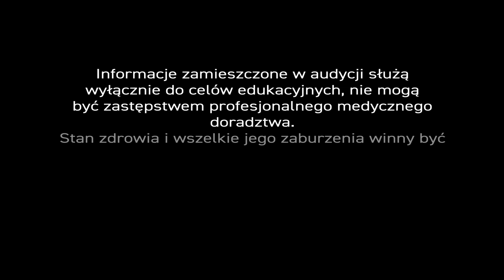PiszeBabaDoZielarza 🧙‍♂ - odc. 47 - Bóle 💥 stawów i kręgosłupa ⛓.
Jedną z naszych najbardziej charakterystycznych cech 🇵🇱 narodowych jest nieustanne narzekanie. - Utyskiwanie na 💥 ból kręgosłupa ⛓ i trzeszczące stawy przewija się w co drugiej rozmowie. - Na szczęście, przyroda 🍀 jakby to przewidziała. - Możemy zatem korzystać z całego arsenału substancji naturalnych 🌿, które nie tylko pomogą nam złagodzić ból, ale też odbudować włókna kolagenowe i chondrocyty – budulec komórkowy 🧬 chrząstek.

Mało tego. - Tu uśmiecham się równie szeroko do 💇‍♀ pań i 💇‍♂ panów. – Surowce 🌿, o których jest dzisiejszy program potrafią o wiele więcej. - Myślę, że każdy dorosły człowiek 👫 marzy o tym, by jego skóra była wciąż młoda - jędrna i zdrowa...

Pani Zofia i pan Grzegorz umieścili na naszym portalu wpisy, na które nasz ekspert odpowiedział na wizji:

„Co na chondromalację chrząstki? Strzela 💥 mi w kolanach i chrupie. Mam bolące stawy.”

„Silny ból nadgarstka od 2 miesięcy i strzelanie kości bez urazu, Żadna maść nie pomaga. Wizyta u 🧑‍🔬 ortopedy za miesiąc, bo czekam na wynik rtg z opisem.”

👨‍⚕W przypadku dolegliwości stawowych i mięśniowych stosujemy dwa rodzaje terapii – terapię doustną i terapię działającą zewnętrznie. Zarówno w jednej i drugiej terapii – zioła 🌿 sprawdzają się świetnie.

W aplikacji zewnętrznej stosujemy produkty bogate w takie surowce jak arnika, żywokost, olejek dziurawcowy i olejki eteryczne – lawendowy, rozmarynowy, kamforowy oraz mentol, który schładza. Surowce można aplikować pod postacią 🛢maści czy żelu, ale w naszym Centrum Ziołolecznictwa 🏥 preferujemy substancje oleiste. Mamy taki preparat z olejem z pestek winogron wzbogaconym o ekstrakty z arniki i dziurawca oraz olejki – lawendowy, eukaliptusowy, kamforowy, goździkowy, rozmarynowy i miętowy. Nasz balsam ⚗ uzupełniamy o witaminę E. – Preparat ma tę niezwykłą własność, że leczy zarówno pacjenta, jak i terapeutę wykonującego masaż, gdyż znakomicie wpływa na stawy. Receptura wyśmienicie sprawdza się w terapii 🧤 manualnej.

Bywają jednak sytuację, gdy masaż nie jest potrzebny. – Trzeba tylko wetrzeć w bolące palce – substancję leczniczą. Wtedy preferujemy preparat 🏺 na bazie nalewki alkoholowej, który bardzo szybko się wchłania i nie pozostawia oleistych śladów.

Zewnętrzne działanie to jedno, ale w sytuacji problemów ze stawami – takimi jak uszkodzenie chrząstki stawowej 🦠 – trzeba przede wszystkim zwiększyć w organizmie ilość kolagenu. – Kolagen możemy przyjmować w diecie, w postaci galaretek 🍗 drobiowych, cielęcych czy nawet wieprzowych. To naturalna suplementacja, ale nie dla każdego. Na szczęście, przyrost kolagenu w organizmie następuje również wtedy, gdy w organizmie jest odpowiednio wysoki poziom witaminy C. – W naszym Centrum właśnie taki kierunek preferujemy i zalecamy pacjentom suplementację bazującą na 🌿 naturalnych surowcach takich jak ekstrakty z róży 🌹 i aceroli, które uzupełniamy o łagodnie działający na żołądek – askorbinian sodu, w celu uzyskania odpowiedniego poziomu witaminy C w aplikacji.

Do budowy włókien 🧬kolagenowych w organizmie wybornie nadaje się również krzem ze źródeł naturalnych. W tym celu stworzyliśmy w Centrum mieszankę 🌿 ziołową, którą podajemy również chorym na osteoporozę. Skomponowaliśmy ją z ziela skrzypu polnego (60%), owocu dzikiej róży (20%), ziela pokrzywy zwyczajnej (10%), ziela rdestu ptasiego (10%). Gotowanie tej mieszanki (nie parzenie) przez 20 minut powoduje przeniknięcie do odwaru dużej ilości organicznych związków krzemu, a krzem świetnie nadaje się do budowy włókien 🧬 kolagenowych – i to nie tylko w chrząstce czy kościach, ale także w tkance podskórnej i skórze, co sprawia, że skóra wygląda jędrnie i młodo. – Myślę, że akurat Panie 🧖‍♀ mogą przekonać się do takiego preparatu – bezapelacyjnie.

Jest jeszcze jedna substancja o wyjątkowych własnościach, którą używamy w przypadkach osteoporozy i złamań kostnych, bo znacznie przyspiesza zrost kostny i gojenie się ran. – To mumio wydobywane w górach 🏔 środkowej Azji. – Krem z mumio 🪔 znakomicie łagodzi dolegliwości kolan i stawów.

Na koniec, chciałbym wspomnieć o glukozaminie pozyskiwanej ze skorupiaków 🦐 morskich. – Do stosowania w chondromalacji nadaje się pierwszorzędnie. – Glukozamina bardzo dobrze komponuje się z ekstraktem z korzenia 🌱 hakorośli, który wykazuje działanie przeciwbólowe, przeciwzapalne i przeciwobrzękowe.

👨‍⚕ Jak widać i słychać – mamy bardzo szeroki wachlarz środków i bogaty arsenał produktów 🌱💊🌿 naturalnych w dolegliwościach stawowych – urazowych i nieurazowych. – Do korzystania, z których – gorąco zachęcam.